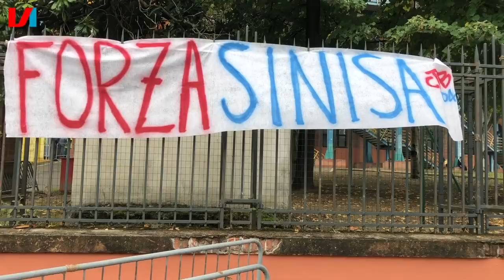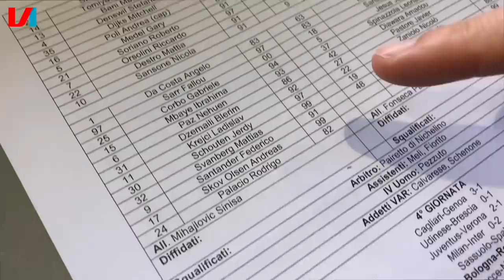GOATTRIP #2: Speurtocht Naar Nederlanders bij Bologna-Roma!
Op dag 2 van onze roadtrip zijn we bij Bologna-Roma op zoek gegaan naar de Nederlanders Jerdy Schouten, Stefano Denswil, Mitchell Dijks en Justin Kluivert.